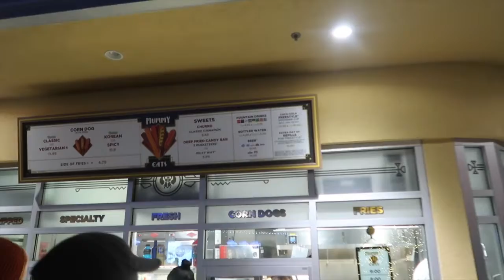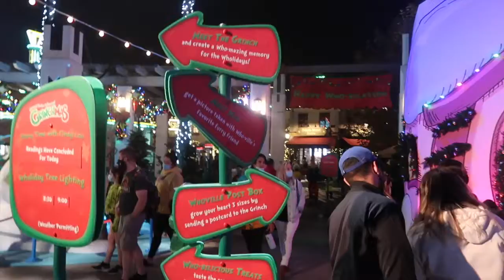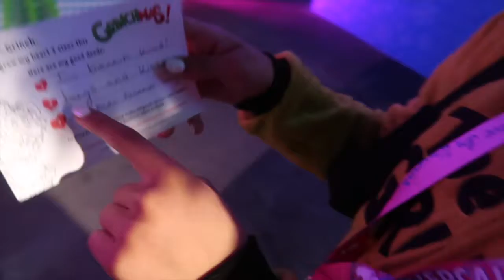VLOGMAS DAY 4 | GRINCHMAS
MERRY CHRISTMAS GUYS!! GO WATCH MY LAST VIDEO!! I appreciate you guys sooooo much!!